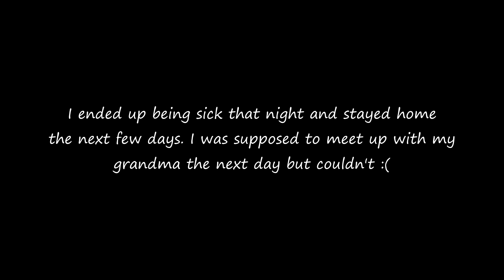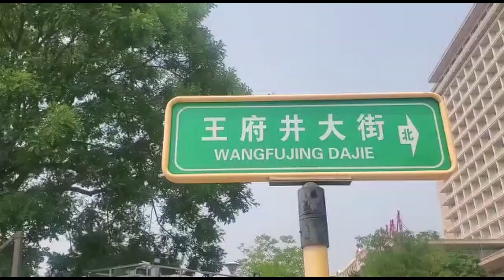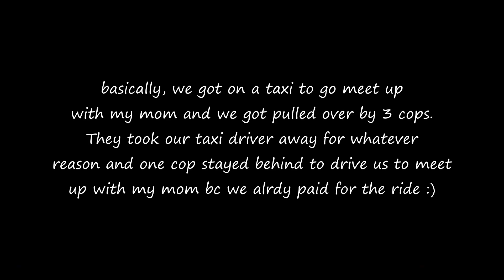SUMMER PALACE 颐和园 | wangfujing 王府井 + private club tour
SUMMER PALACE!!! Finally back in Beijing after 5-6 years and it's good to be back🥹💖I missed Beijing so much and being back was really what I needed and coming with Fay made it even more fun. On our first day we went on the metro and got off at a random spot and walked around. Luckily we ended up at a mall so that was pretty nice. The second day we went to Summer Palace and it was so beautiful. There wasn't much to vlog so I'm sorry if it isn't as eventful but I 100% recommend visiting Summer Palace the next time yall are in Beijing. It's massive and everywhere is just gorgeous. Later that night I got sick so I was out for a few days. After I got better I hung out with Fay again. We went to WangFuJing and had lunch. We then met up with my mom at a private club and the police drove us there because they took our taxi driver... but after that we went up a mountain and ended our day. It was really nice and relaxing.

COMMENT down below any video you'd like to see like mukbang, trying different chinese snacks, dance stuff, roomie tag, life stories, advice, Q&A, etc. I still have lots of videos lined up but just wanted some inspo on what to film while I'm still in China😘Xx
✿ MUSIC ✿
Music by Kim Chi Sun - The Way You Want (feat. CHARLES)
Music by Swade Simpson - I Miss Your Love (feat. Ellie Lebar)

582